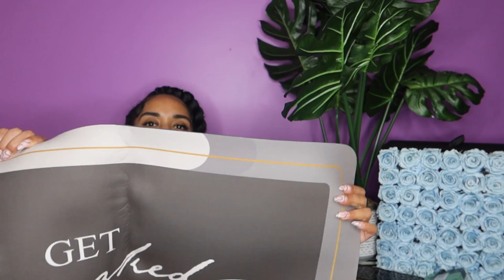AMAZON HAUL + A QUICK LIL FILMING TRIP IN OHIO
BRII RENEE'
Bringing You Mommy & Me Podcasts Dedicated To Helping You Grow In Every Aspect Of Life.